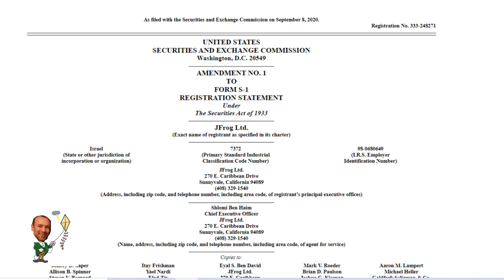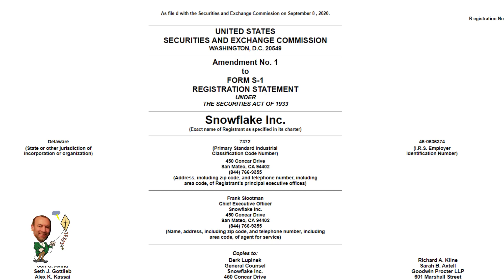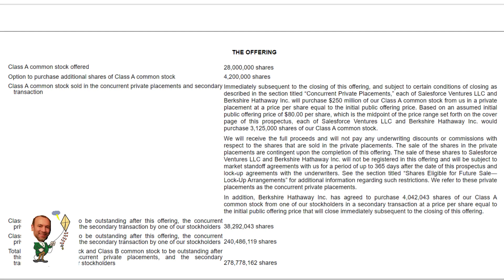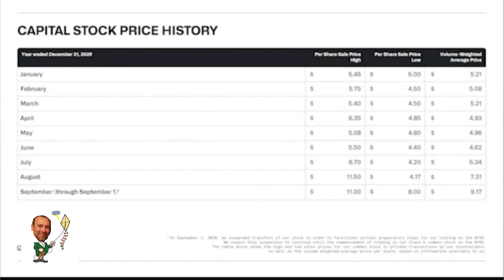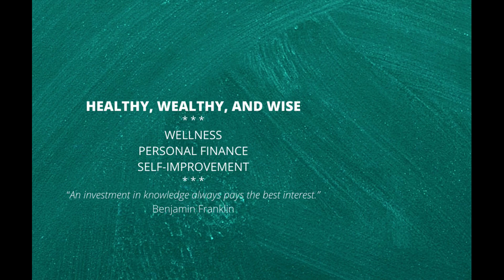Snowflake and JFrog IPO Pricing and Palantir (PLTR) Trading Date Revealed + Investor Day Review!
Today we look at IPO Pricing for Snowflake and JFrog and reveal the trading date for Palantir (PLTR).  We also review Palantir’s Investor Day live stream and talk about what Palantir shares were trading at on the private/secondary market.

Learn more about the IPO process including quiet and lock-up period expirations by checking out this video:

IPO This Week is a weekly feature that looks at all of the IPOs and SPACs going public for the upcoming week as well as any pertinent news in the world of newly available companies, including lock up and notable quiet period expirations.

If you enjoy the video and are interested in helping grow a community where we discuss easy, everyday things we can do to improve our physical and financial health...please LIKE, SUBSCRIBE, and SHARE with your family and friends.